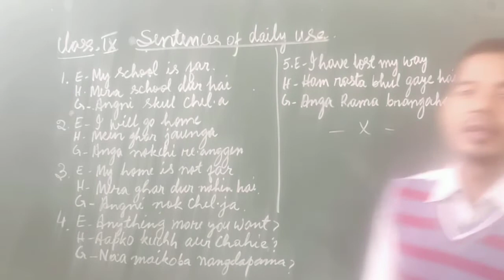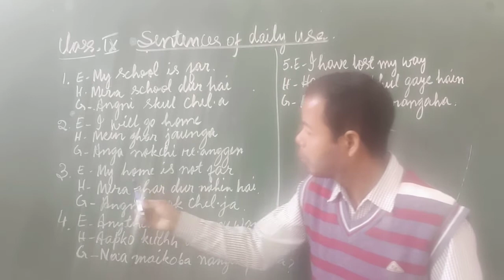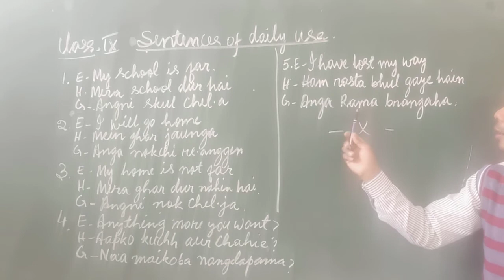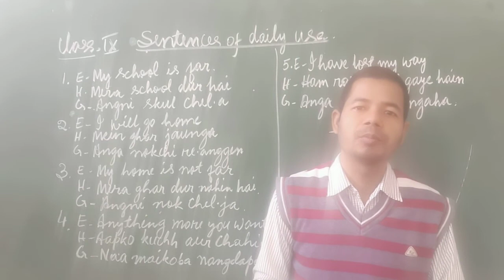Sentences of Daily use.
Sentences of Dasily use.